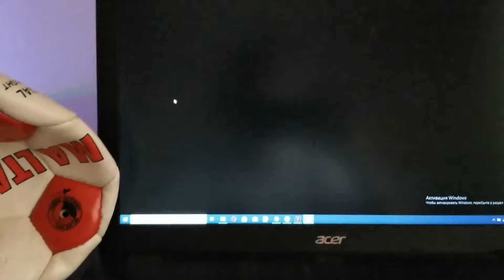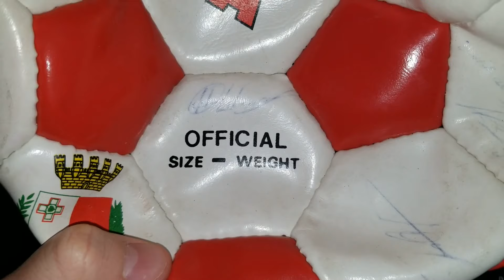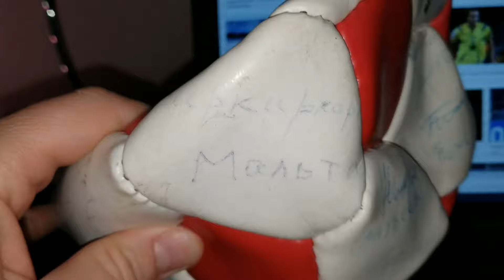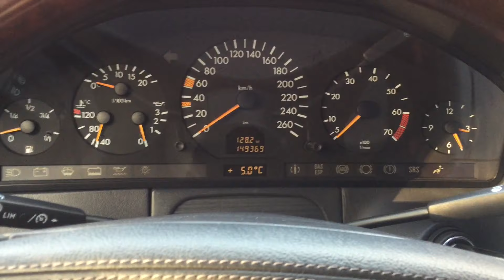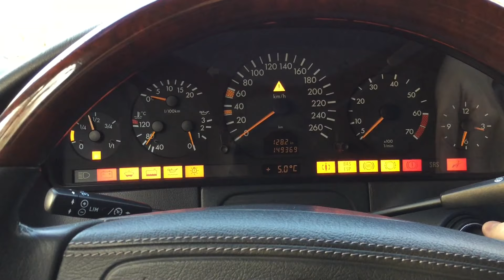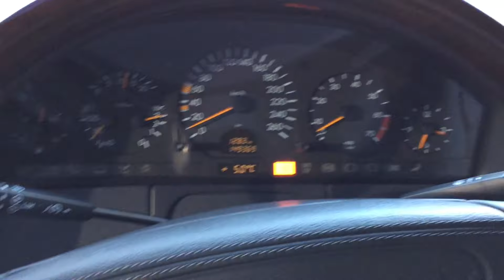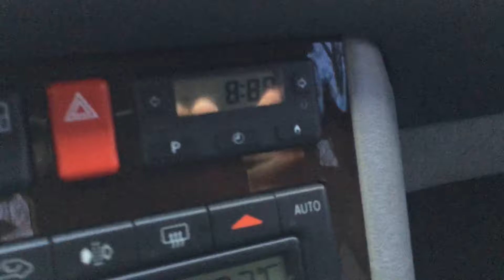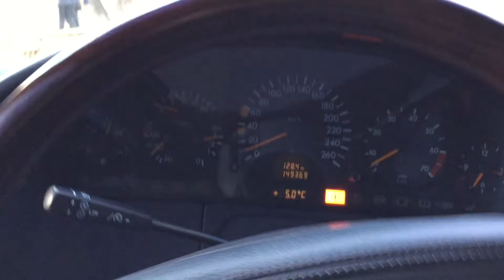Mercedes-Benz CL 600 ФУТБОЛИСТА ФК Шахтер Донецк Украина АНДРЕЙ ВОРОБЕЙ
Воробей, Андрей играл за основной состав «Шахтёра» играл с 1997 по 2007 год. Всего в чемпионатах Украины провёл 283 игры, в которых забил 100 голов. В еврокубках сыграл 50 игр, забил 12 голов. В составе национальной сборной Украины провёл 68 матчей, забил 9 голов.